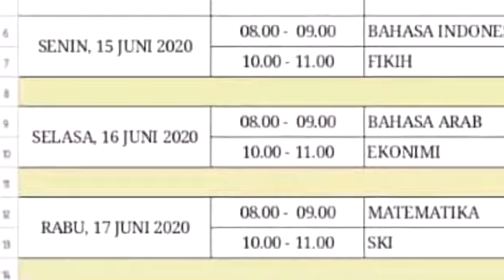Ninja Ranger Opening Parody Bahasa Indonesia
"Ketika Gabut Telah Melampaui Batas,Maka Imajinasi Yang Akan Bertugas. "

Itulah Konsep Yang Ada Didalam Video Ini

Kilatan Cahaya Adalah Petualangan.
Yang Berharga Dan Senatiasa Berbeda!
Misteri Yang Ada Disini Dan Disana,Akan Diperlihatkan Oleh Ninja Ranger.
Udah Ah Males Ngetik,Tonton Aja Dulu,Entar Hafal Sendiri Kok Liriknya :D